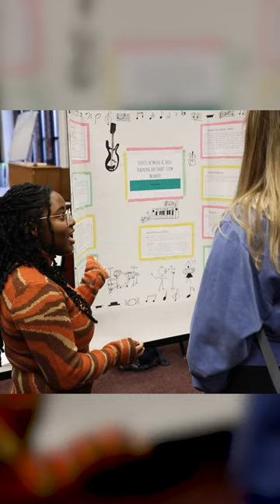LewisU Psych Showcase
Mind games, music, and more about the mind were shared at the Inaugural Psychology Student Yearly Conference (PSYC) by LewisU undergraduate and graduate students.